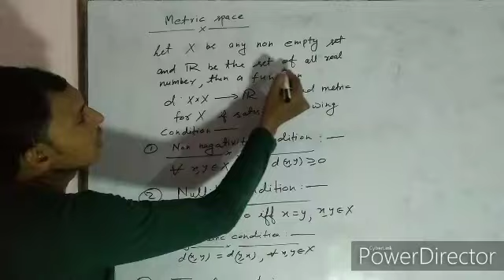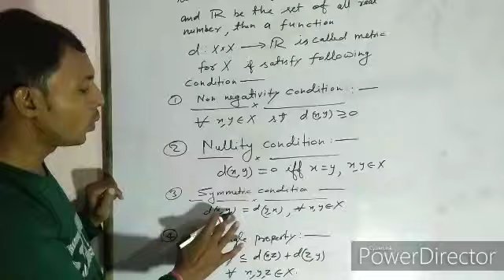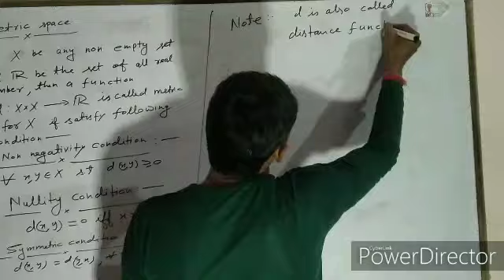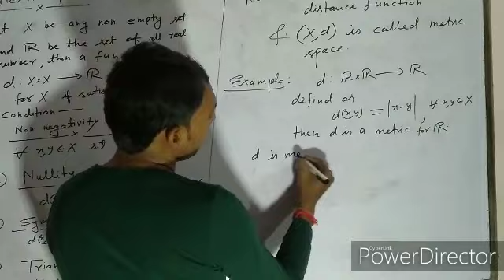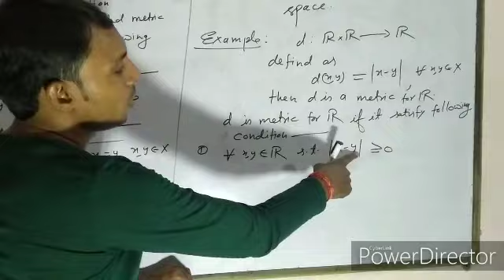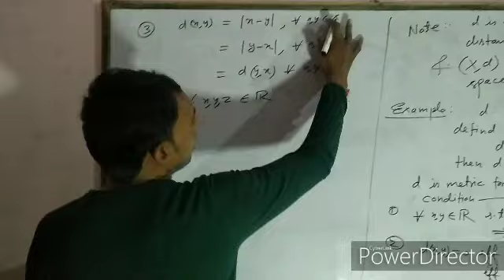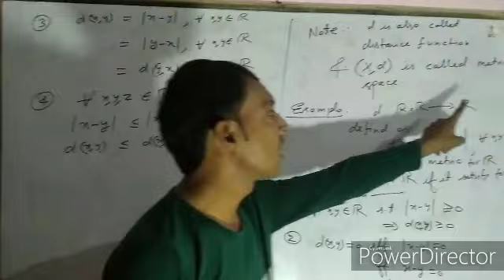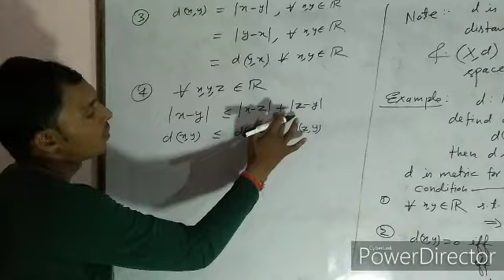b.sc.-3rd year mathematics/metric space/ by dharmendra gupta sir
Hello everyone, in this lecture we will discuss b. sc. 3rd year mathematics ( metric space).
in this chapter we studies definition of metrics, and some important examples.